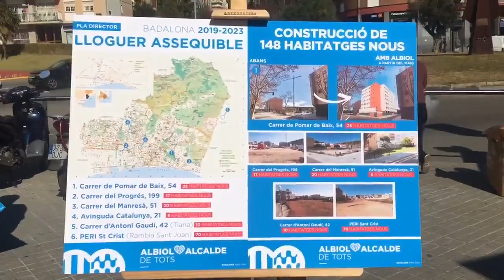PROPUESTA: 150 pisos de alquiler asequible | Albiol Alcalde de todos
Si en mayo soy Alcalde vamos a construir 150 pisos de alquiler asequible para los vecinos de Badalona: 400 euros al mes. Durante cuatro años la CUP, ERC y PSC han dado la espalda a los vecinos que pasan dificultades económicas. A partir de mayo